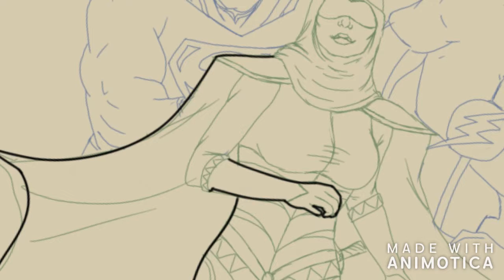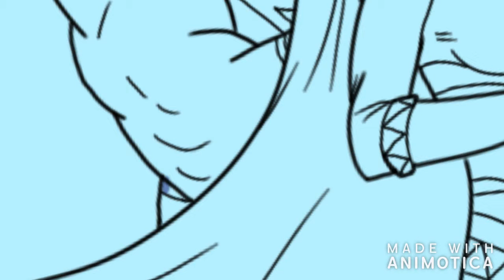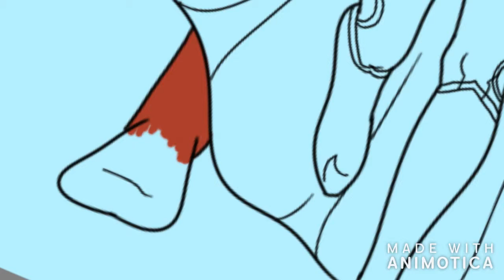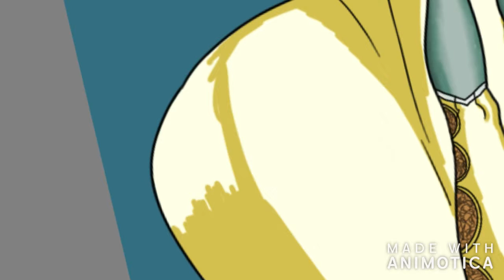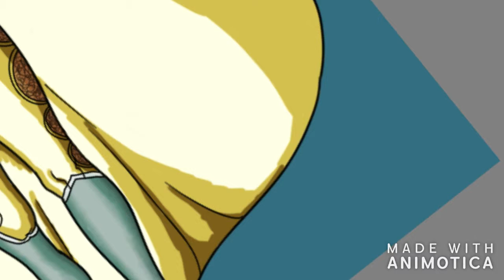[Speedpaint] Request: Hero Race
for: multificionado
Used: Samsung Galaxy Tab A, SketchThis

Constructive Criticism is, as always, very much appreciated.